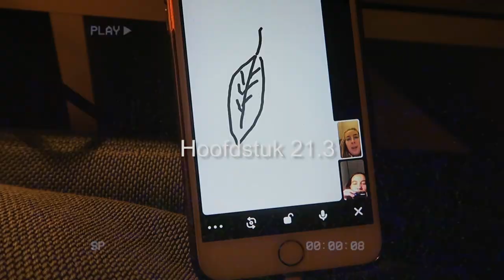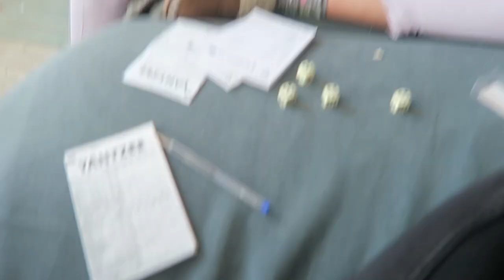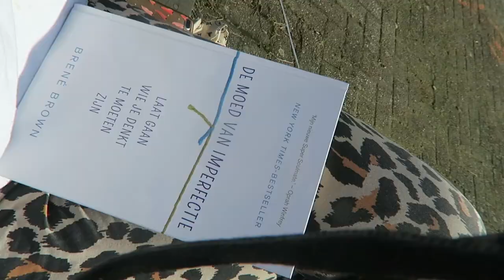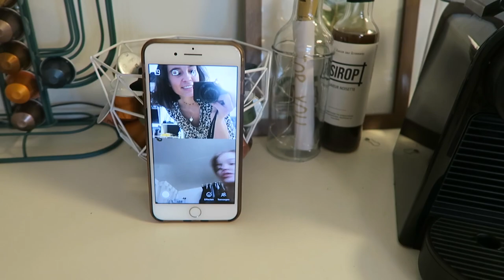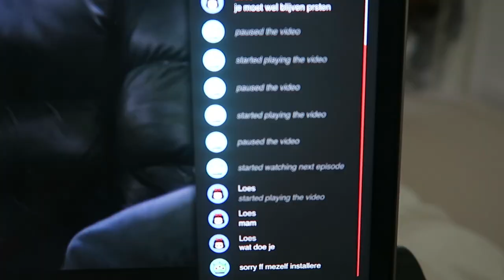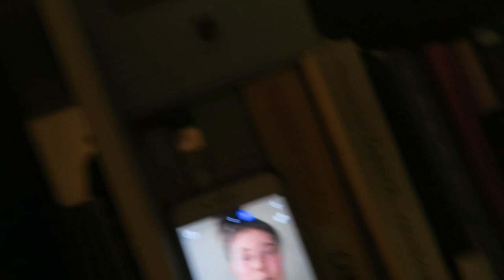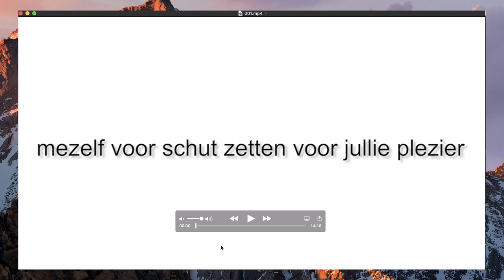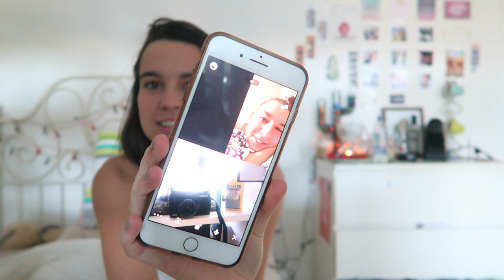''We schrijven nu geschiedenis!'' | Weekvlog 13 | ADULTING